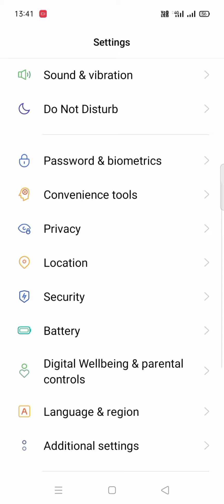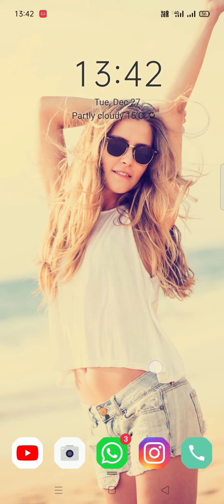Redmi note 7s me touch sound kaise on and off Karen,how to on and off touch sound in redmi note 7s